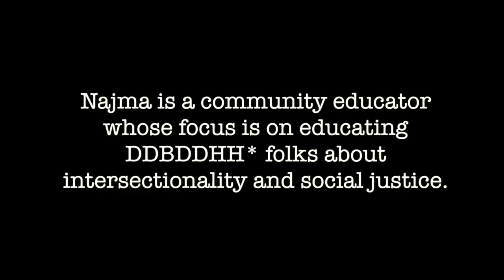What exactly is Intersectionality? A conversation with Stephanie "Najma" Johnson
Stephanie D. Johnson, a.k.a. "Najma", a Deaf-Blind Black Panqueer community educator explains different examples and situations where intersectionality* exists. She emphasizes that, without intersectionality, Deaf communities will fall apart.

When using any of this information in presentations or publications, please credit:
Johnson, S. (2015) "What exactly is intersectionality?" Published in Intersectional Souls Project resource section

To view more of Stephanie's community work, check out her professional portfolio

Many thanks to those who assisted in the filming this important conversation: Joan McCorwin, Miki Smith, De'Lasha Singleton, and Summer Crider Loeffler. Much gratitude to the Austin Association for the Deaf for providing space for this filming to happen.

Video transcript and descriptions provided by Alison Aubrecht and Leah Geer and the video is captioned by The Giving Cypress, LLC. 2015.

Full transcript with video/image descriptions:

[Opening shot: black background with Intersectional Soul Project intertwining hands. A chair in the middle/tilted to the side starts to show up as the following text appears]: What exactly is intersectionality?

Fade into black. [Text appears typewriter style, one letter at a time] A conversation with Najma

[Black background (looks like a thick theatre-style curtain). Najma (Black DeafBlind Panqueer folk wearing a dark blue undershirt with a lighter jean style long-sleeved button-up shirt open and a dark colored newsie cap on with large silver hoop earrings and multi-colored metallic thin bangles on her left arm walks in from the viewer’s left side, signing as she walks] Hi, Hi, Hi. Who am I?

[As she signs, blue text appears on the upper right corner I’m Stephanie D. Johnson, though my preferred name is Najma.

[Screen fades briefly, resumes same footage] For some time now I’ve been involved in community work, though not in the role of a teacher. Rather, I approach the work in a collaborative, solidarity manner, because I believe that every single community has their own unique experiences, and we can work to bring together our experiences and resources.

[Screen fades to black and white text appears typewriter style on a black background: Najma is a community educator whose focus is on educating DDBDDHH* folks about intersectionality and social justice] [Text rapidly disappears one letter at a time, returning to black screen.]

[Footage cuts to two individuals seated side by side in a half-moon circle. Behind Najma, who is seated towards the left side of the screen, is a wood paneled wall. Next to her on the right side of the screen is Joan, a light skinned Black Deaf womxn.  She is wearing a black short-sleeved button collar shirt and dark jeans; her hair is salt and pepper/brown and is pulled back in a ponytail.] Najma: Intersectionality means… you know it is not an easy word to understand [Najma shrugs]. It is a word that has been around for a while now. The bottom line is, you know, many of us Deaf people repeatedly same the same thing, “We’re all Deaf. Deaf. We all experience Audism. We’re oppressed.” And you know, for many of us, like myself, for example, I’m Black, I’m Queer, I’m DeafBlind—I have multiple identities. And so I experience oppression based on each of those identities.